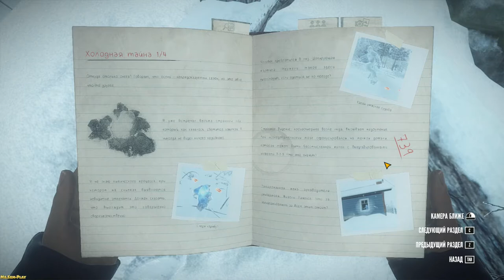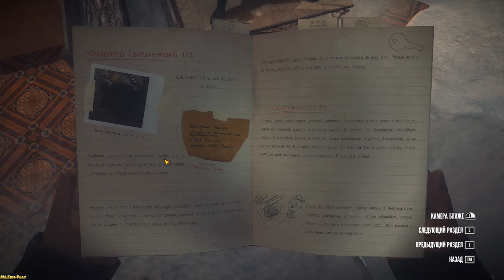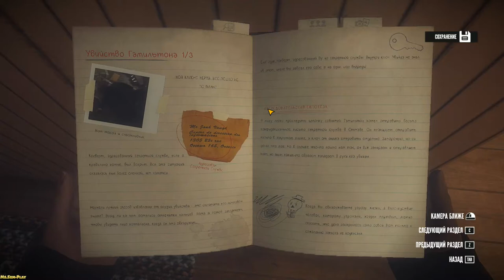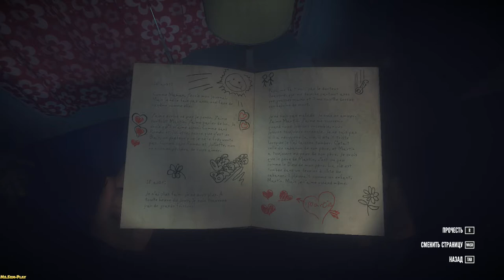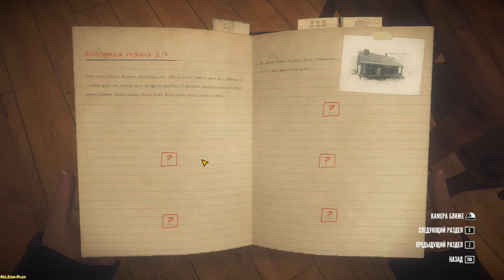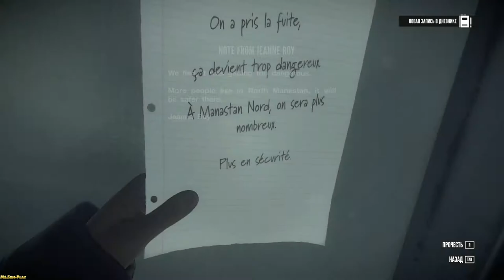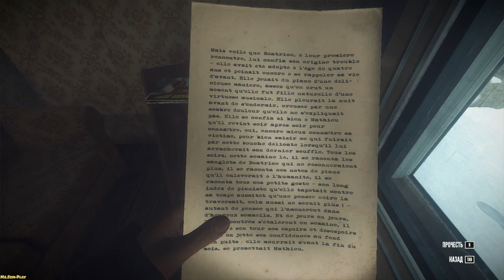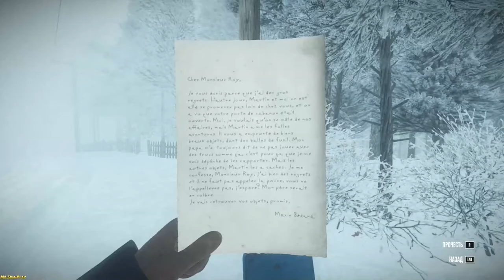Kona ► Meeting with the danger(Встреча с опасностью) №2